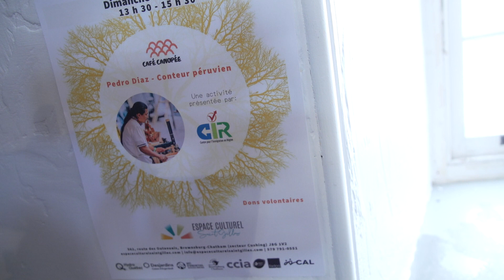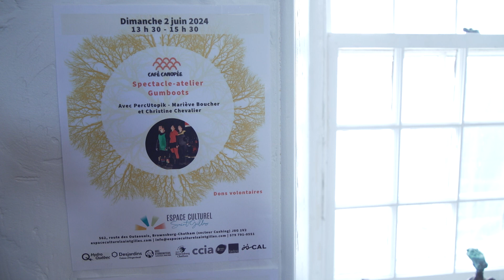Reportage : Musique, voyage et cinéma à l'Espace culturel Saint-Gilles